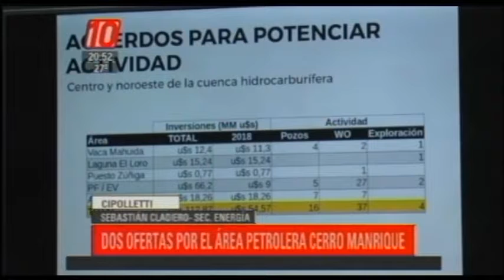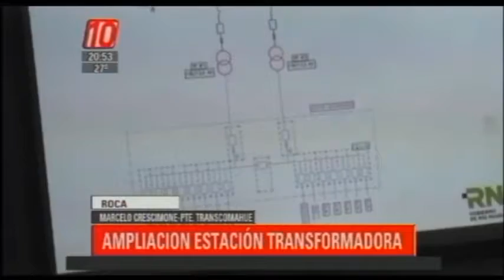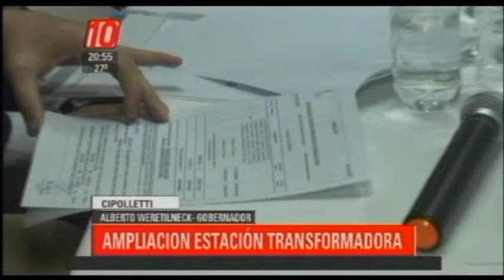General Roca: Ampliación estación transformadora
Ampliación estación transformadora, se presentaron cuatro ofertas.
Marcelo Crescimone - Pte. Transcomahue
Alberto Weretilneck - Gobernador